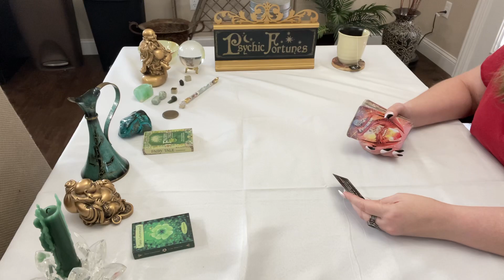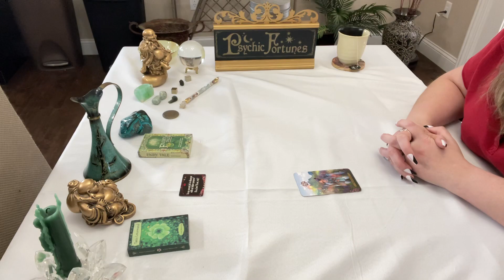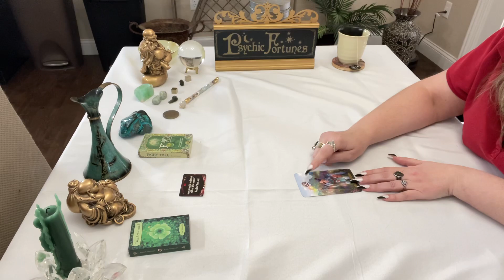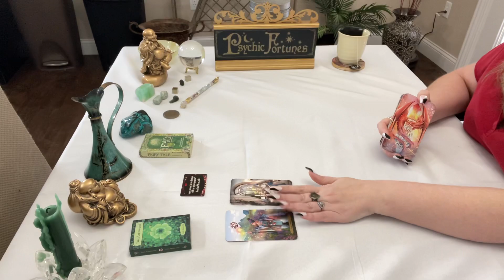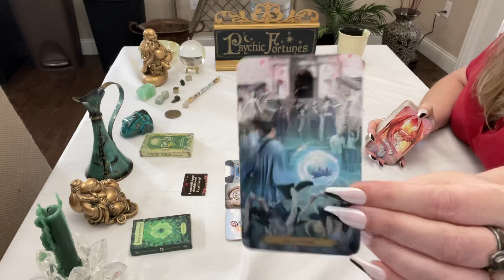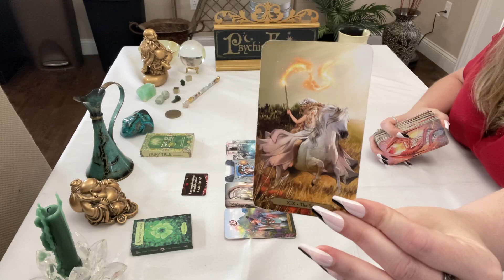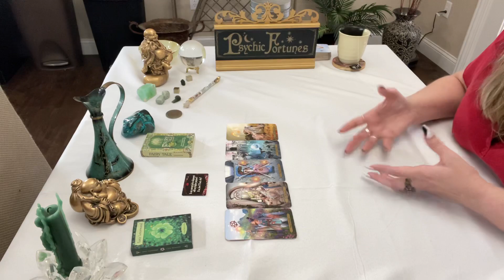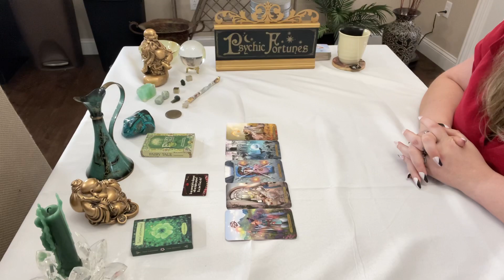Gemini Tarot - Career Reading! 💼 What a great reading! 🥳 I love this for you! 👏 3/5/23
Reading the Collective Energy for Gemini (Sun, Moon, or Rising).

See something in the video that you like? Get it for yourself. Here are a few items from the video:

Wizards Tarot Cards

Like my press on nails?

*Just an FYI, I do get a small referral fee (at no additional cost to you) if you purchase one of the above items through the attached links through the affiliate program.

and

Posted at 11:00 am